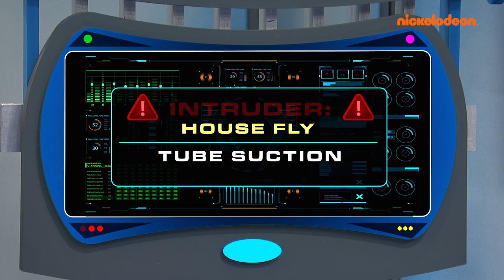Henry Danger | Deine Lieblingsmomente der FINALEN Staffel, TEIL 2 | Nickelodeon Deutschland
JEDE EPISODE aus der LETZTEN Staffel von „Henry Danger“ – Teil 2!

Sieh dir alle deine Lieblingsmomente aus der letzten Staffel von „Henry Danger“ noch einmal an!